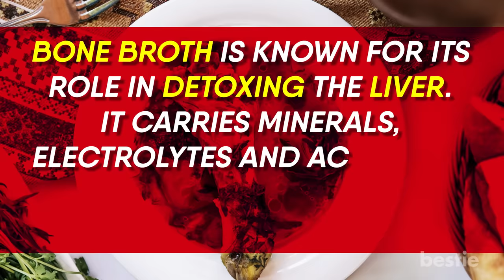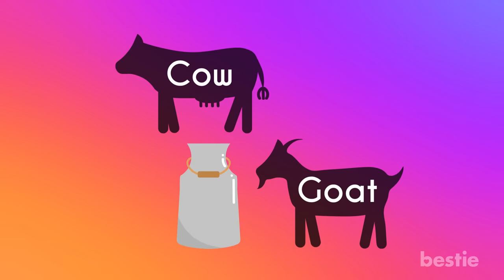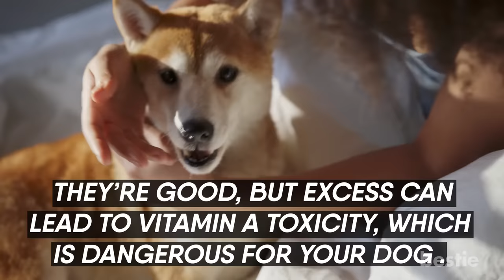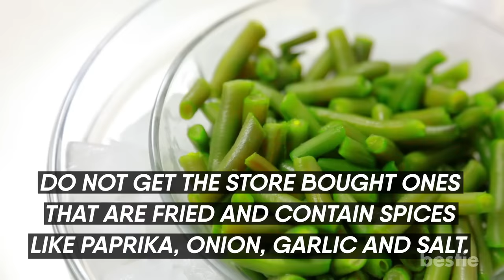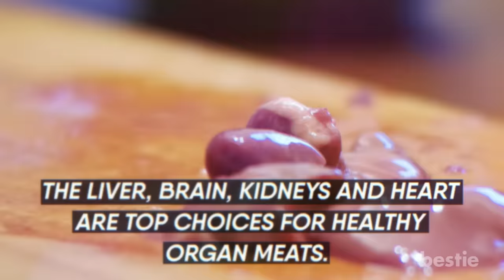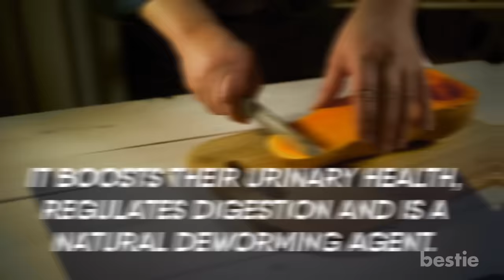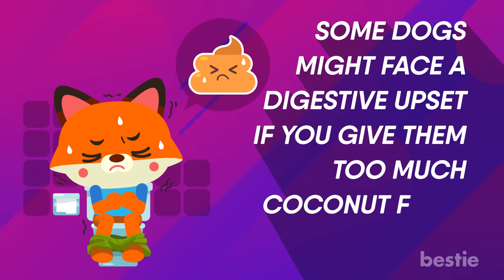12 Human Foods That Are Actually Good For Your Dog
Is bone broth healthy for your dog? What about organ meats? How about carrots and apples? We'll be talking about all of this AND more.

Timestamps:
Intro - 0:00
1. Bone Broth - 00:37
2. Raw Goat Milk - 01:51
3. Carrots - 02:48
4. Apple - 03:18
5. Eggs - 03:54
6. Green Beans - 04:30
7. Organ Meats - 05:01
8. Salmon - 05:44
9. Turkey - 06:11
10.Chicken - 06:36
11. Pumpkin - 07:18
12. Coconut - 07:52

Summary:
1. Bone Broth
If there's one thing you should be feeding your dog, it has to be bone broth. It's awesome for dogs and offers tremendous health benefits.

2. Raw Goat Milk
As absurd as this may sound, raw goat milk is really good for your beloved dog. Raw milk in particular contains a lot of nutrients. It has vitamins A, D, K2, healthy fats and amino acids. Raw milk also has probiotics and digestive enzymes that repair leaky gut and boost skin health.

3. Carrots
Don't we all love our dog's soft skin? Well carrots are certainly IN if you would like your dog to have healthy skin. Carrots are an awesome source of vitamin A. They boost your dog's immunity, promoting skin and coat health. That's not all... Chewing carrots not only keeps your dog occupied, but is also good for its teeth.

4. Apples
An apple a day keeps the doctor away for humans. But what about dogs? Apples are healthy, fiber-rich fruits you can give to your dog. Just remove the pits. They contain a form of cyanide that is dangerous for your pooch.

5. Eggs
For a long time, eggs were considered bad due to their cholesterol content. Thankfully, things have changed for the better as more and more studies have pointed out how great they are!